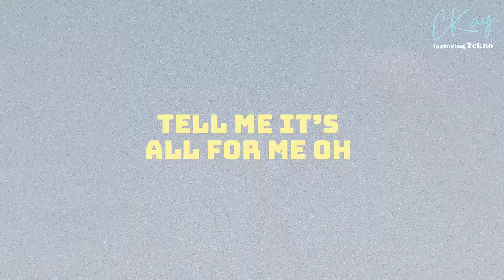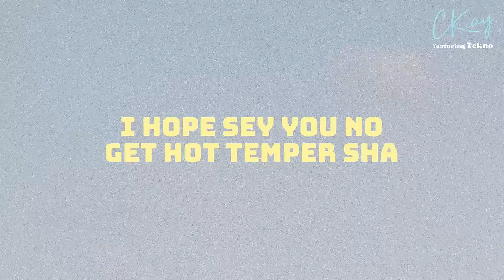CKay - NNEKA featuring Tekno [Official Lyric Video]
The official lyric video for Nneka by CKay featuring Tekno

Ckay - NNEKA (ft. Tekno) - Lyrics

Verse 1:

Nneka Nneka Nneka Nneka
I’ve seen a lot of waist but this your own different
The way you whine your body
from the east to the west to the centre
You make me wanna spend money
my naira my dollars and my CFA
hmmm kayan mata mmm

Na you dey press my button oh ahh
See your lap like turkey oh ahh
Tell me it’s all for me oh ahh
Body ody ody ohhh

Verse 2:

Body like turkey nla
when she waka her body tungba
tell me are you ready for my cucumber?
anytime you cross i dey surrenderI dey su-hmmm
i dey surrender
i hope sey you no get hot temper
sha
i know sey we go fornicate
sha
like shabala shebele
za
sex so good double a
za
pe pe pe pe prrrrrr
ya
pretty girl with a hip dip
fuck around take a nigga babe
Bubble in this bitch
dem no fit try dem no reach